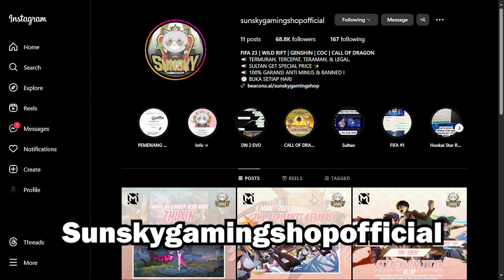AKHIRNYA MEMILIKI MORAL TEMPUR JUGA - STATE OF SURVIVAL